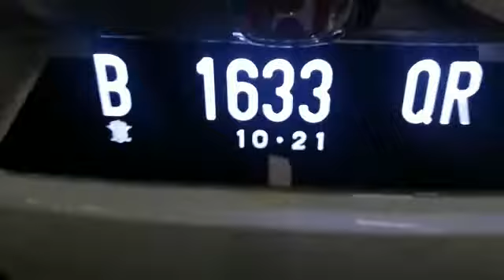Plat nomor cantik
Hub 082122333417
Bisa di tunggu
Mobil ap saja